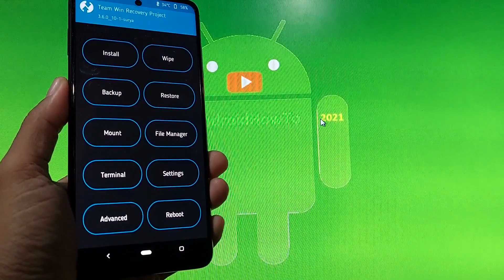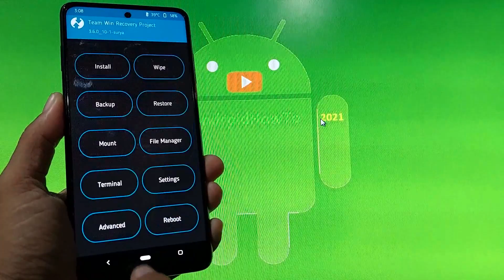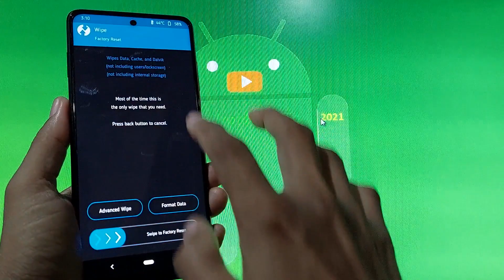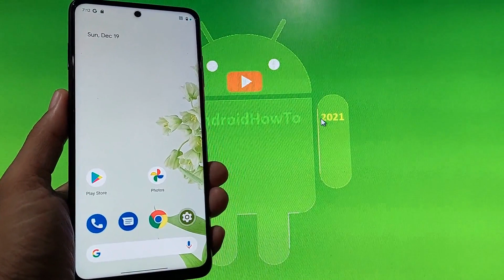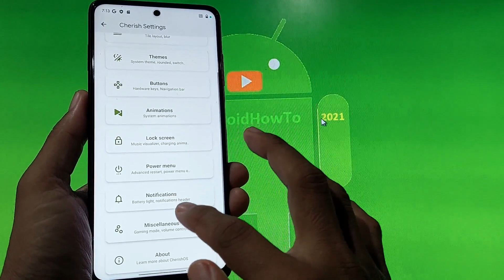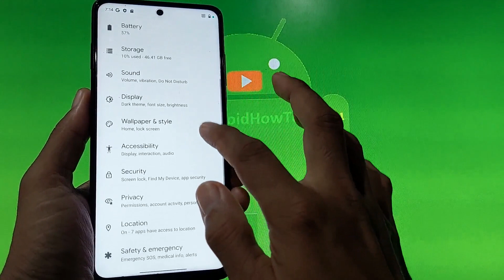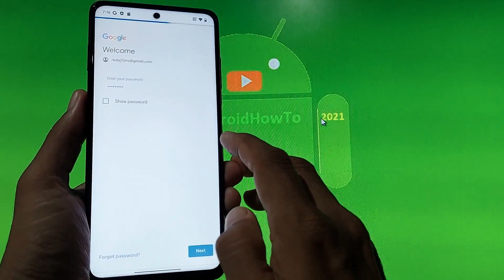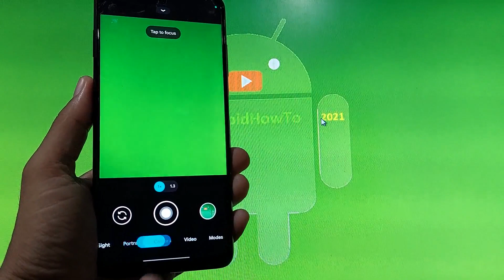CherishOS v3.2 for Poco X3 NFC Android 12 ROM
How to install CherishOS v3.2 for Poco X3 NFC Android 12 ROM - OFFICIAL Update:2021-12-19. Maintained By @Hornykarna. Changelog: Updated to Dec Security Patch, Fixed signal bar icon overlay issue, Fixed NPE in NotificationPanelViewController, Fixed don't crash when not using media player, Added setting to toggle navbar, full changelog. Use at your own risk, I'm not responsible for bricking your device.